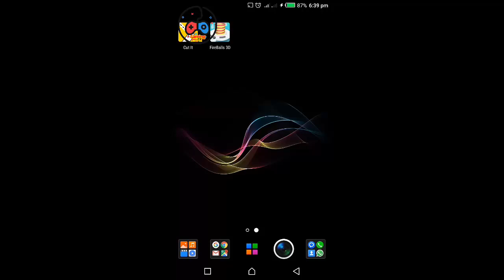FIREBALL 3D NEW ANDROID GAME FOR 2018 NOVEMBER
Fire Balls 3D is a single-tap hyper casual game that will keep you hooked for hours!

Hold to make your dot fire forward, and be careful from moving obstacles.

The game features unlimited levels and 20 beautiful color themes.